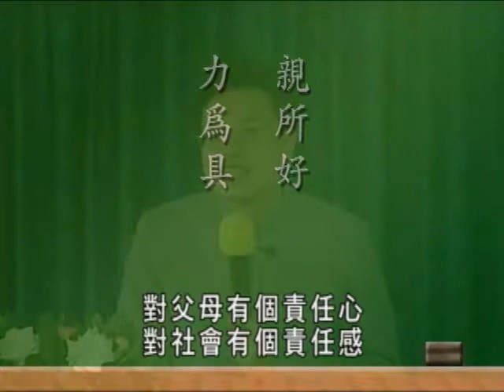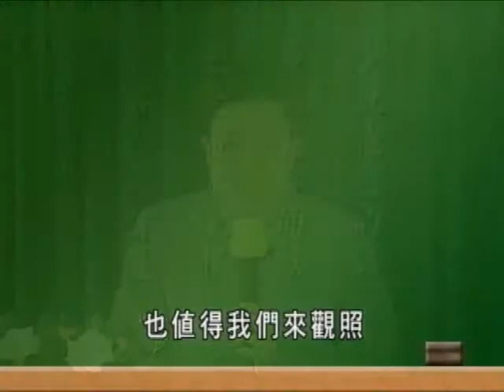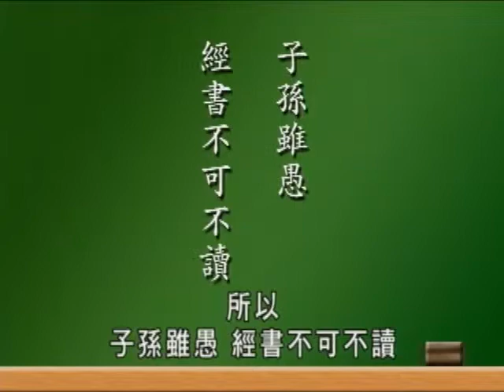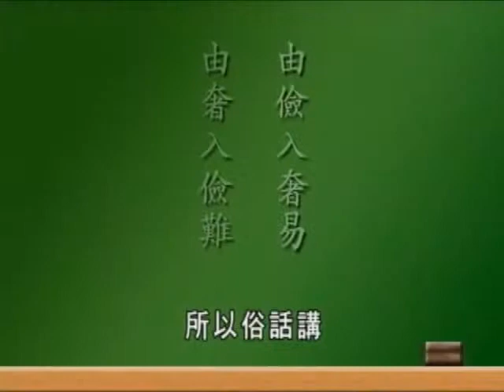承先啟後 繼往開來 24 蔡禮旭老師